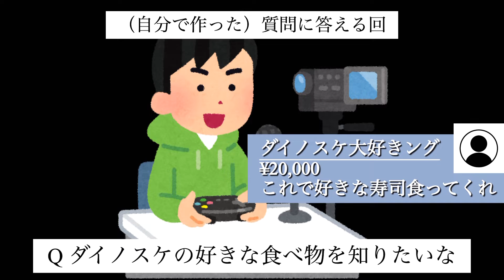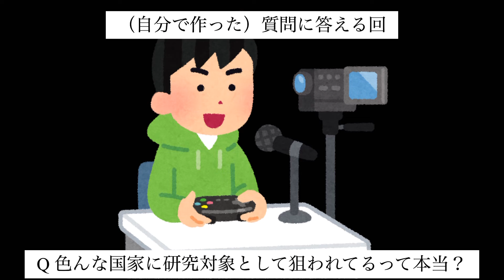【見るな】誰からも質問が来ないので自作自演でコメント返しコーナーやります